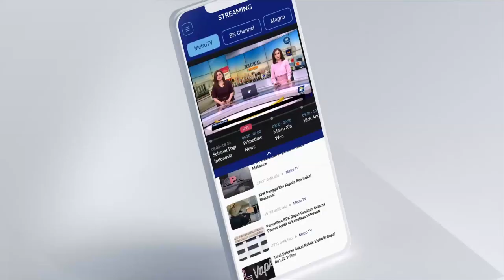PENYEBAB GANJAR DAN PRABOWO BELUM UMUMKAN CAWAPRES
Bakal cawapres Ganjar Pranowo dan Prabowo Subianto masih tanda tanya. Sementara Anies Baswedan sudah memilih Muhaimin Iskandar (Cak Imin) sebagai pendampingnya di Pilpres 2024.
Direktur Eksekutif Indonesia Political Opinion Dedi Kurnia Syah menganalisa penyebab Ganjar dan Prabowo belum menentukan cawapres.